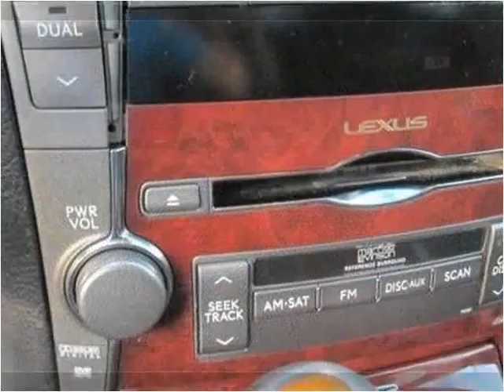2007 Lexus LS 460 Used Cars Glendora CA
This 2007 Lexus LS 460 is available from Route 66 Motors.